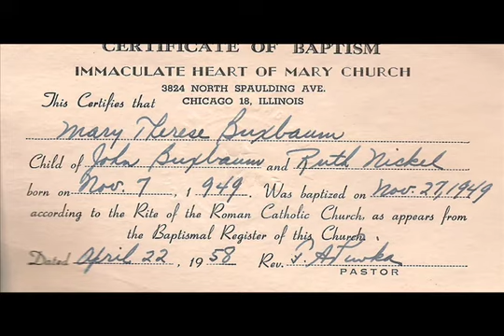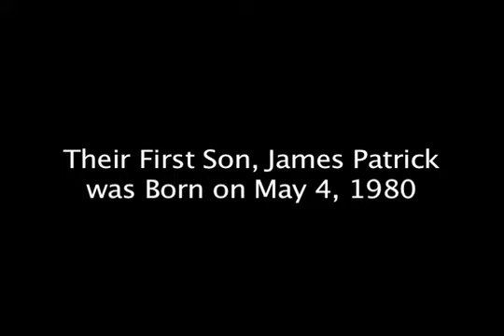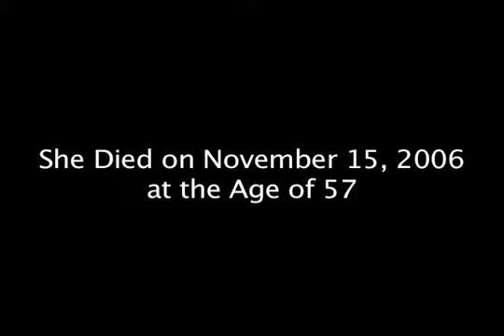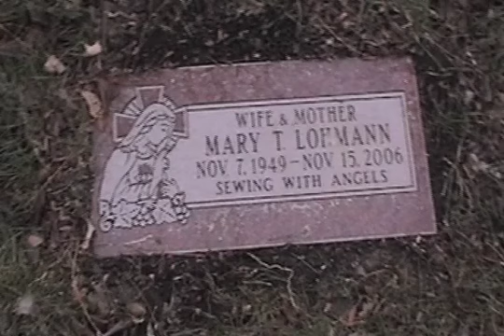In Loving Memory... REDUX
This is a video I made a few years back but I have changed it up a bit. This is a tribute to my mother who died in 2006. I've add a couple of new photos and changed up the editing. Please enjoy.